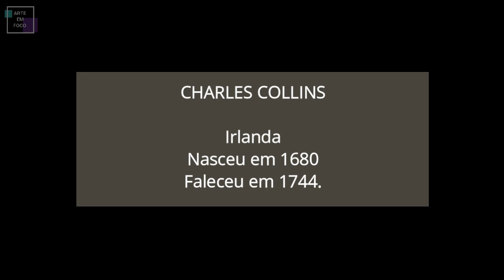CHARLES COLLINS - Gado se banhando em uma lagoa de orvalho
Charles Collins (c. 1680 – 1744) foi um pintor irlandês. Collins foi principalmente um pintor de animais e natureza morta. Ele foi um dos primeiros artistas de naturezas-mortas de grande qualidade na Grã-Bretanha, seguindo a tradição de cafés da manhã arranjados, naturezas-mortas ou gabinetes de curiosidades, onde eram pintados itens de alto valor e ostentação.
Nasceu em Dublin por volta de 1680 ou possivelmente até 1704. Poucos detalhes biográficos são conhecidos sobre ele. Collins trabalhou em óleo e aquarela e parece ter produzido exclusivamente naturezas-mortas, sendo o jogo um assunto recorrente. Seu trabalho mostra uma influência de pintores holandeses do século XVII, como Jan Weenix , Franz Snyders e Jan Fyt, o que levou à sugestão de que ele pode ter passado algum tempo ou se formado na Holanda.
Em 1732 pintou Doze Meses de Frutas para Robert Furber. Ele trabalhou com John Lee em 1736 para produzir 12 grandes gravuras intituladas Icones avium cum nominibus anglicis , apresentando pássaros britânicos em jardins e paisagens. Isso levou Collins a colaborar com Peter Paillou para produzir uma série de aquarelas de pássaros e mamíferos britânicos para Taylor White , um colecionador. Collins produziu 201 obras assinadas para White, incluindo um estudo de um Dodo e alguns estudos não assinados de mamíferos. Todas as suas pinturas de pássaros apresentavam um toco de árvore ou monte gramado, e Collins tentou fazer os pássaros parecerem vivos e ativos. Essas obras foram produzidas entre 1737 e 1739.
Ele morreu em Londres em 1744. Na época de sua morte, ele foi descrito como "Pintor de pássaros da Royal Society". Em 1786, ele foi referido como um "mestre irlandês" pelo Dublin Evening Post e em 1782 um catálogo de venda o manteve como igual a Melchior d'Hondecoeter.

Fonte: Wikipedia.